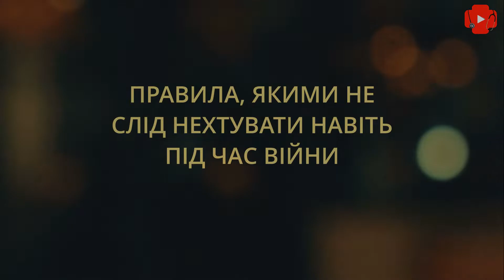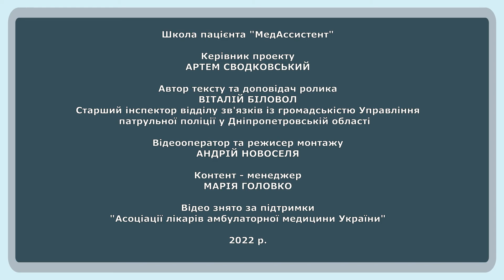Що не слід ігнорувати навіть під час війни: безпека дорожнього руху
Ми продовжуємо цикл відео, у яких розповідаємо про факти, які слід знати у воєнний час. Ми запрошуємо найкомпетентніших спікерів, аби ви отримали найактуальнішу інформацію. Це відео-нагадування про те, що правилами дорожнього руху не слід нехтувати навіть під час бойових дій. Приємного перегляду!
Бережіть себе! Разом до перемоги!